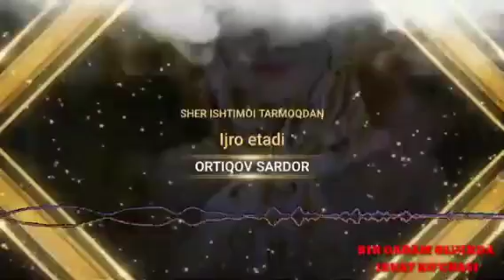Ачик булсахам хакикат куштирнок ичида